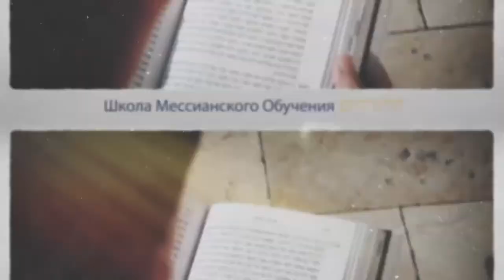Ш.М.О.Т. "Молитва за Израиль" Инна Георг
Ш.М.О.Т. (Школа Мессианского Обучения Талмидим)
г.Одесса, Украина
Тема сессии: Дисциплина поста и молитвы
5. Молитва за Израиль
Инна Георг (раббанит)
ЕМО "Бэйт Симха" г.Черновцы